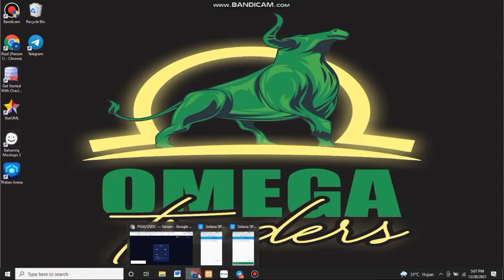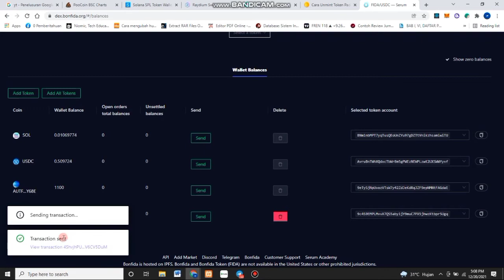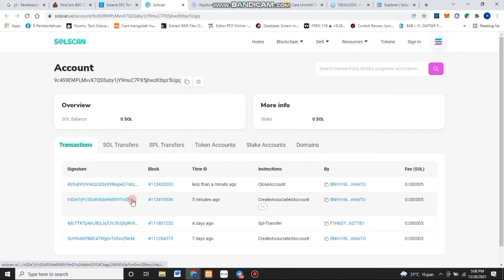Cara Unmint Token Solana Dengan Mudah